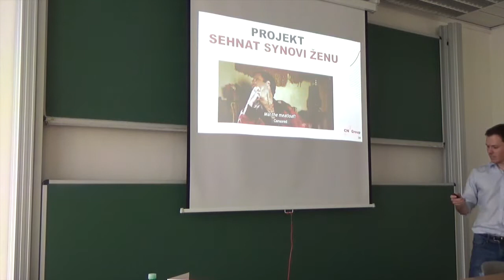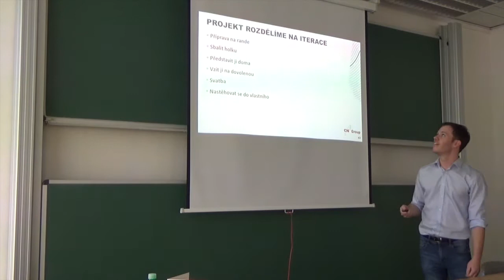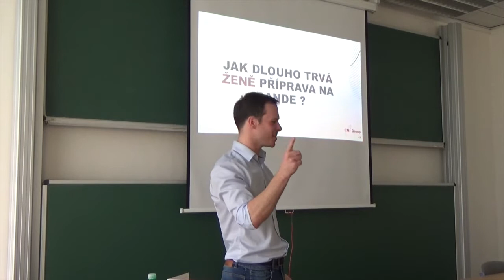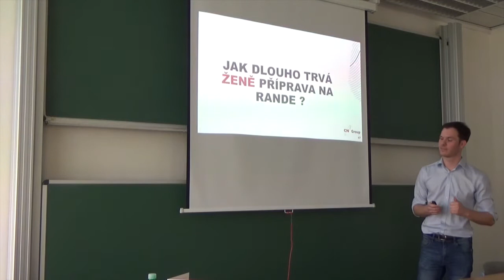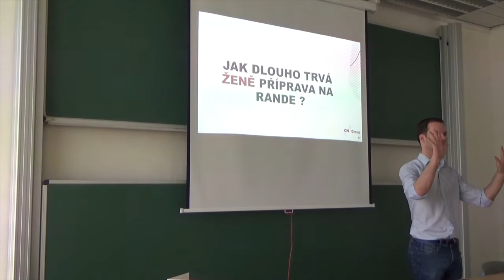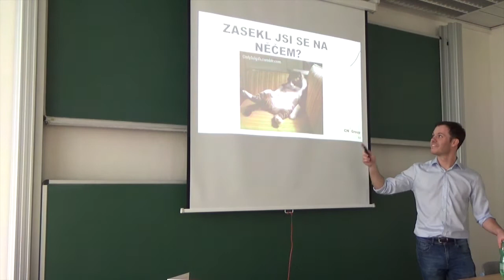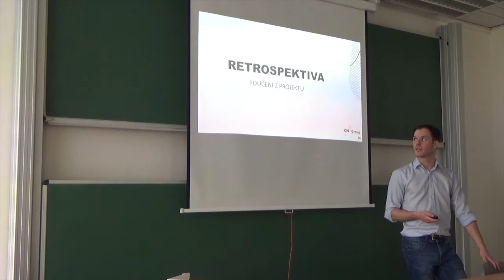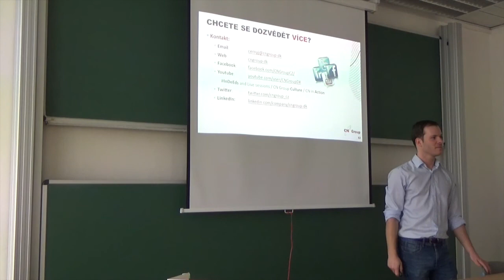CN Group - Agile Dating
V praxi mohou být agilní jakékoliv projekty. Jak to ovšem může vypadat napříkladu randění Vám názorně ukáže náš kolega Honza Černý.